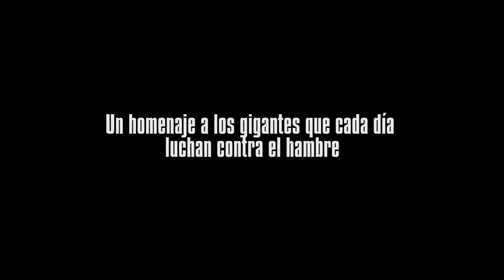DOCUMENTAL | LUCHA DE GIGANTES | TRAILER